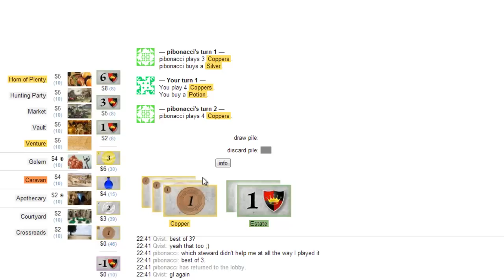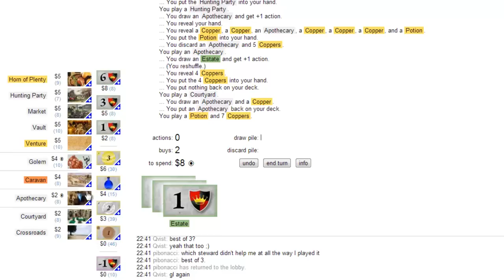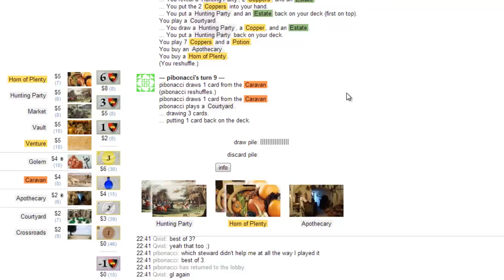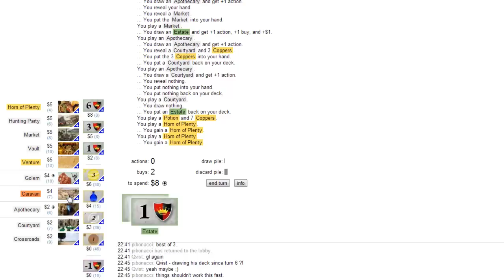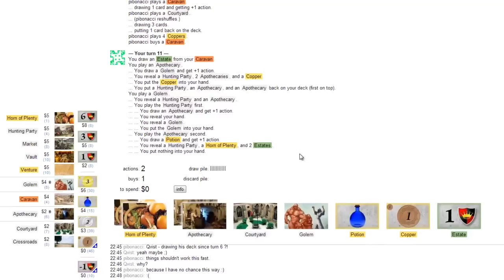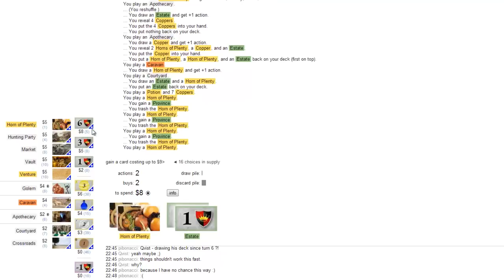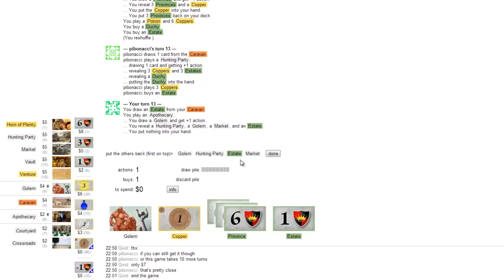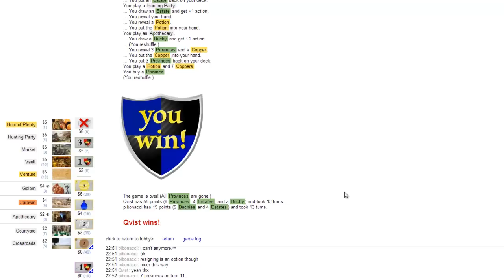Dominion 021 vs. pibonacci (Fast Horn of Plenty)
Random game of Dominion

Kingdom:
Crossroads, Courtyard, Apothecary, Caravan, Golem, Horn of Plenty, Hunting Party, Market, Vault, Venture